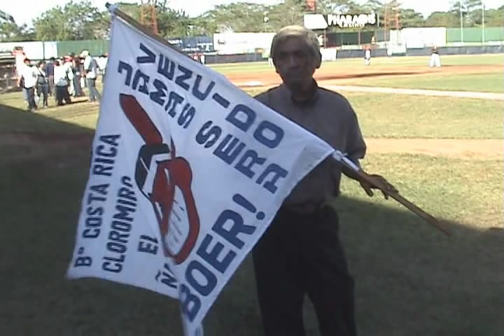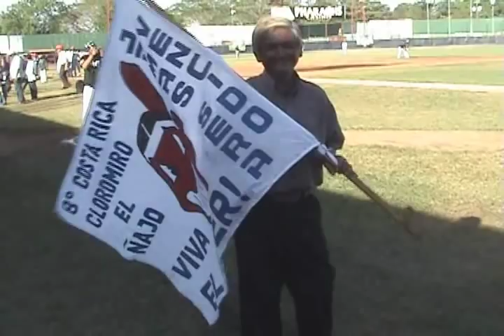Cloromiro el ñajo